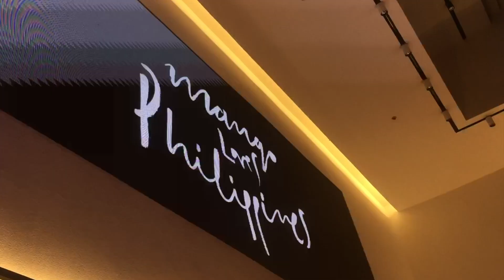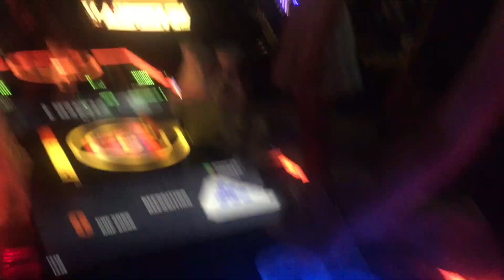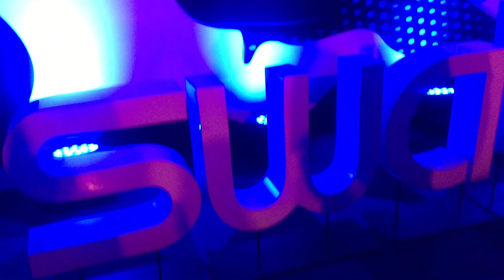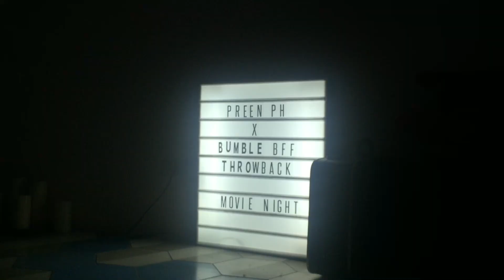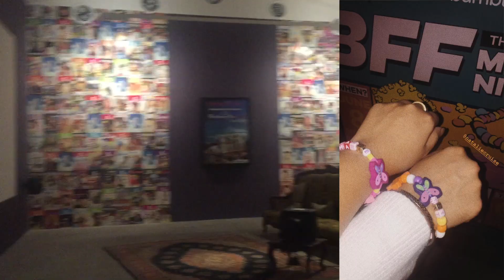MangoLovesPhilippines SwatchBigBold PreenXBumbleBFF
EVENTS GALORE x
I'm a lucky duck!

xo Marie